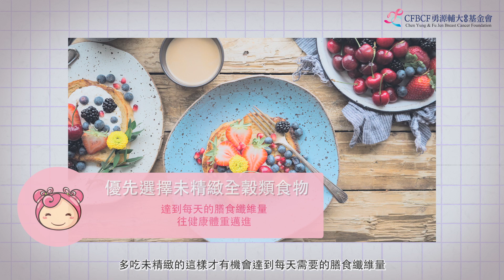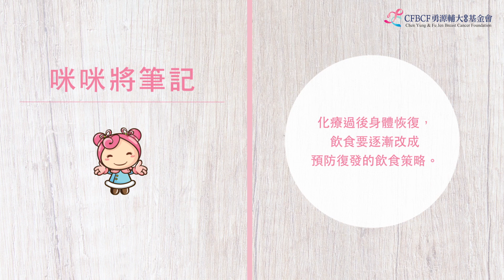乳癌治療後全方位飲食-乳癌治療後飲食過渡期(上)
《2017年度數位化學習教材——營養篇》
講師：陳盈蓉營養師
建議對象：乳癌病友

由勇源輔大乳癌基金會策劃、專業營養師撰寫教材，共五大單元29部影片。

歡迎加入我們，一起守護女性健康～